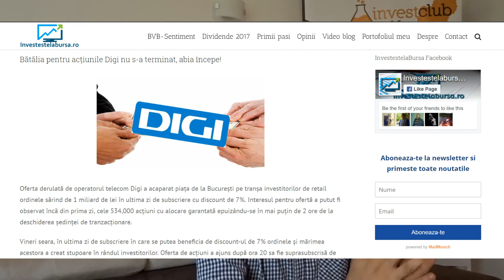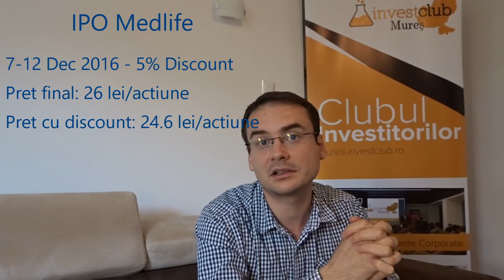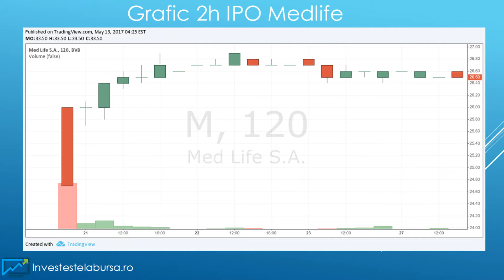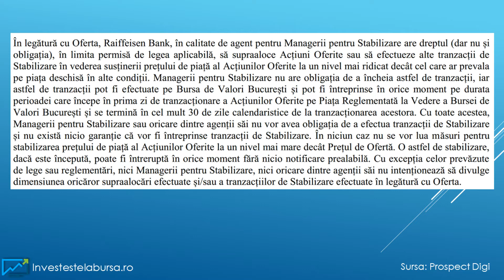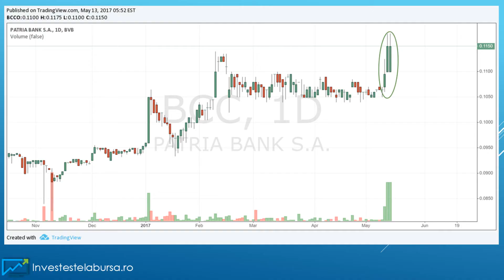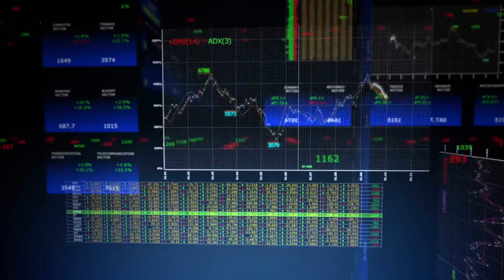Am primit actiunile Digi! Ce fac cu ele?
Oferta derulată de operatorul telecom Digi a acaparat piața de la București pe tranșa investitorilor de retail ordinele sărind de 1 miliard de lei în ultima zi de subscriere cu discount de 7%. Interesul pentru ofertă a putut fi observat încă din prima zi, cele 534,000 acțiuni cu alocare garantată epuizându-se în mai puțin de 2 ore de la deschiderea ședinței de tranzacționare. In urma subscrierii am primit 271 de actiuni iar restul de bani mi-au fost returnati.  Având în vedere interesul uriaș manifestat de investitori și faptul că au putut să își retragă ofertele de subscriere în urma amendării prospectului dar totuși nu au facut-o (ordinele retrase reprezenând mai puțin 1,7% din volumul maxim de subscriere conform Profit.ro) mă aștept ca măcar o parte din acești bani returnați să se intoarcă în piață și să cumpere acțiunile Digi și după intrarea acestora la tranzacționare la fel ca în cazul Medlife.